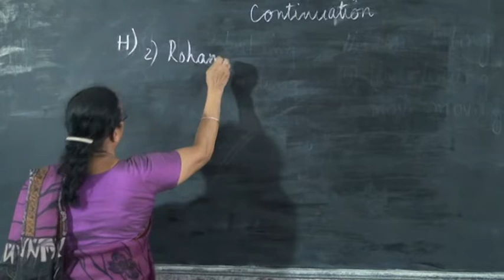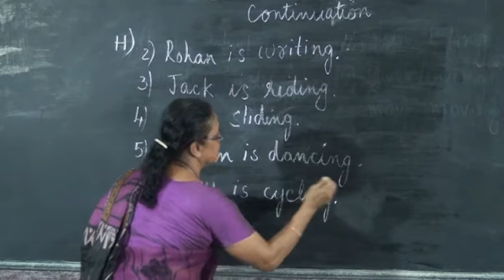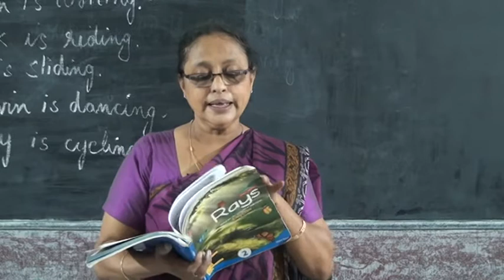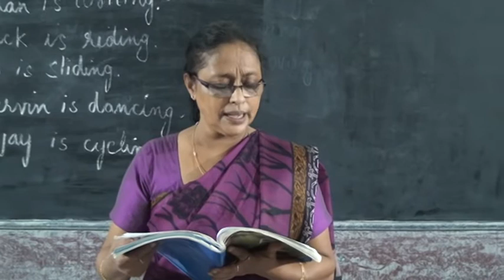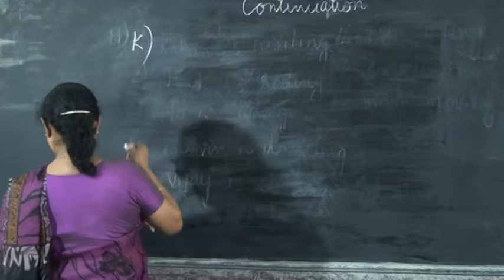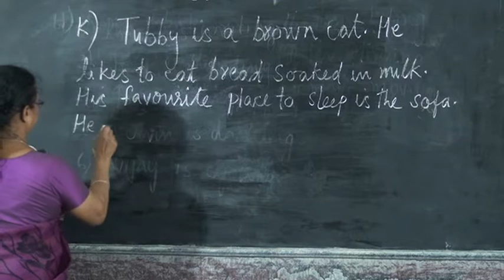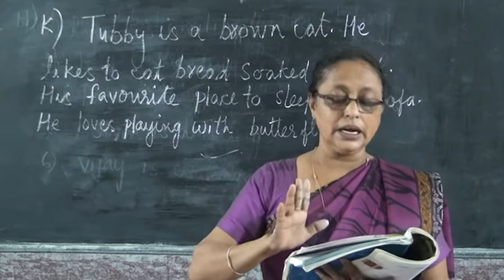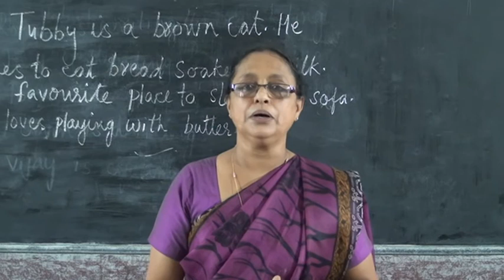2 STD ENGLISH – TUBBY,THE FAT CAT PART 3